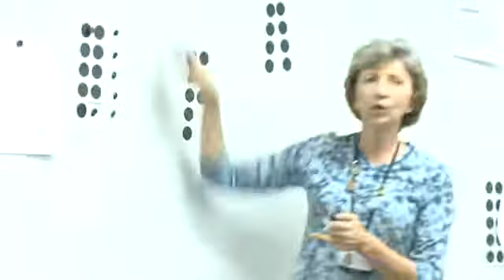Utah_Dual_I_Clip_1